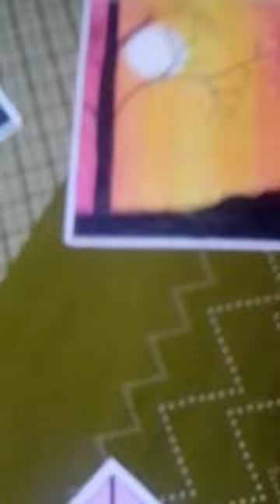This so many baeutiful 😘😘😍😍